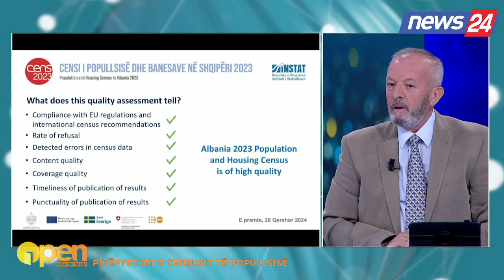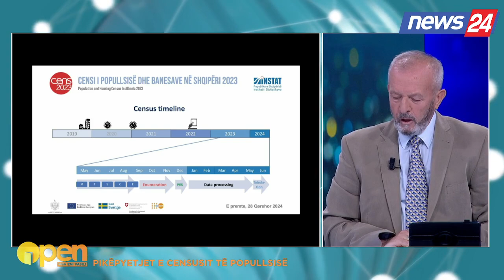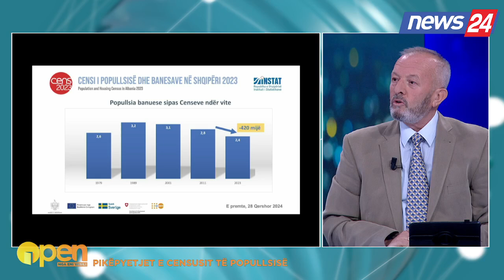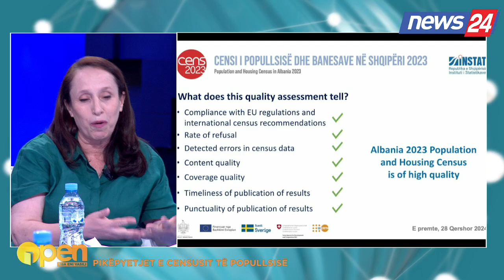Censi2023/ Sejdarasi replikon me Nurjen: Shifrat e Eurostat nuk janë ato që i referohet opozita